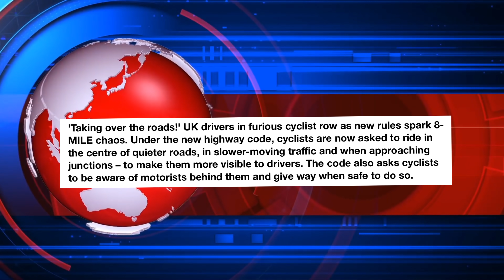CHAOS caused by ‘STUPID’ new driving rules! 😤🚗⚠️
These new updated Highway Code driving rules appear to be causing chaos for drivers. This is an article from The Daily Express which I’ll be referencing and giving my opinion on in this video.